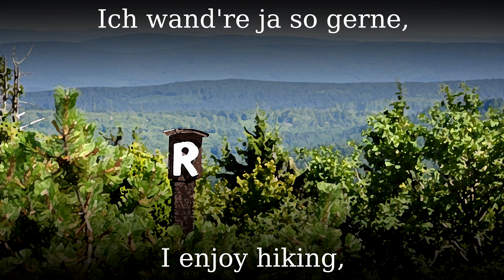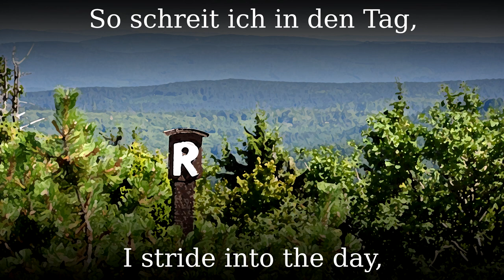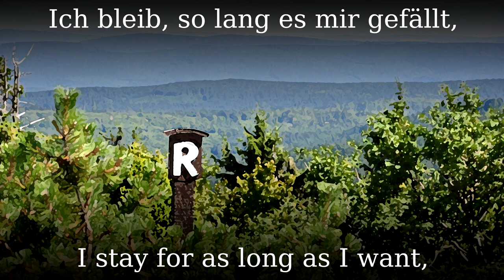Das Rennsteiglied [German folk song][+English translation]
The Suhler folk musicians Herbert Roth (music) and Karl Müller (text) have made this Thuringian Höhenweg musically known with the Rennsteiglied. The song is the "secret hymn of the Thuringian Forest".

●▬▬▬▬▬▬▬▬▬♬❈ LYRICS ❈♬▬▬▬▬▬▬▬▬▬▬●

Ich wandre ja so gerne
Am Rennsteig durch das Land,
den Beutel auf dem Rücken,
Die Klampfe in der Hand.
Ich bin ein lustger Wandersmann,
So völlig unbeschwert,
Mein Lied erklingt durch Busch und Tann,
Das jeder gerne hört.

(REF:)
Diesen Weg auf den Höhen bin ich oft gegangen
Vöglein sangen Lieder.
Bin ich weit in der Welt, habe ich verlangen,
Thüringer Wald nur nach Dir.

Durch Buchen, Fichten,
Tannen so schreit ich in den Tag,
Begegne vielen Freunden,
Sie sind von meinem Schlag.
Ich jodle lustig in das Tal,
Das Echo bringt's zurück.
Den Rennsteig gibt's ja nur einmal
Und nur ein Wanderglück.

(REF)

Am Ziel der klaren Bäche
Sich manches Mühlrad dreht,
Da rast ich wenn die Sonne
So glutrot untergeht.
Ich bleib, so lang es mir gefällt
Und ruf es allen zu:
Am schönsten Plätzchen dieser Welt,
Da find ich meine Ruh.